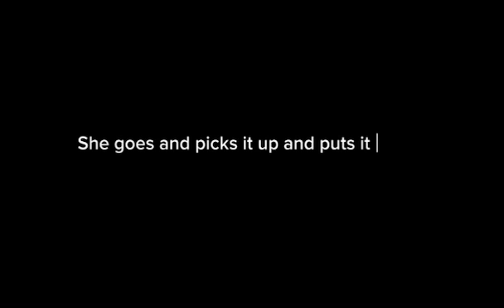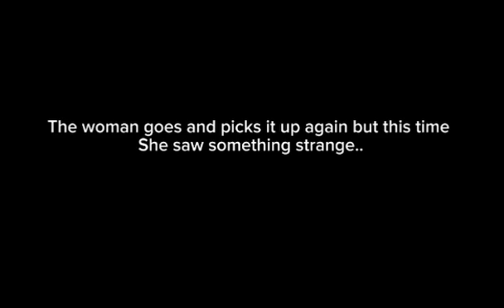The Guest 😰🫣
~Links and Resources ~
Help me reach 5k horror fans 👻🖤